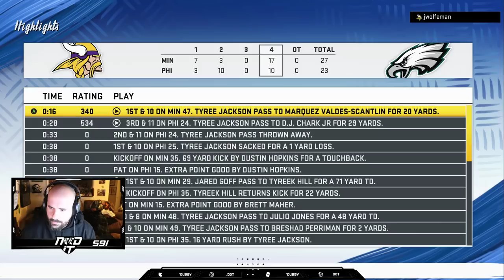Madden 20 - CFM NFC CHAMPIONSHIP - CAN BIG STRAP GO BACK TO BACK SUPERBOWLS?